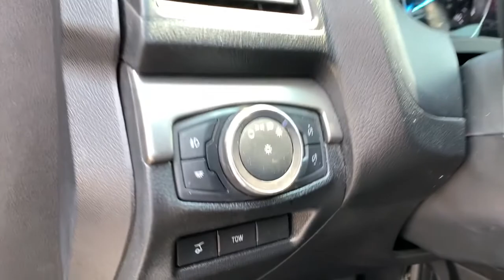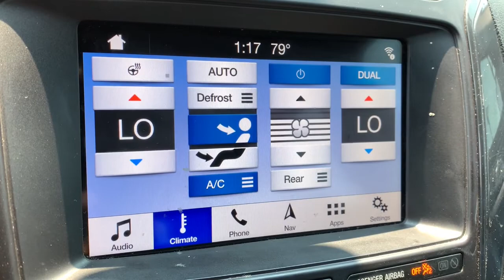2019 Ford Explorer Ypsilanti, Ann Arbor, Canton, Saline, Belleville, Westland, MI 12626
Black Used 2019 Ford Explorer available in Ypsilanti, Michigan at Gene Butman Ford. Servicing the Ann Arbor, Canton, Saline, Belleville, Westland, MI area.

Guaranteed Credit Approval!, Certified by CarFax no Accidents and One Owner!, *Local Trade*, *Great On Gas*, *Fully Detailed*, *Factory Warranty*, Fully Serviced To Current Date and Mileage!, Non Smoker!, We Deliver Anywhere!, Explorer XLT, 4D Sport Utility, 3.5L V6 Ti-VCT, 4WD, 2 Driver Configurable 4.2 Color LCD Displays, ActiveX Seating Material Heated Front Bucket Seats, Adaptive Cruise Control & Fwd Collision Warning, Auto High-Beam Headlights, Auto-Dimming Rear-View Mirror, Black Roof Rack Side Rails, BLIS Blind Spot Information System, Class III Trailer Tow Package, Comfort Package, Driver Connect Package, Dual-Zone Electronic Automatic Temperature Ctrl, Ebony Black Unique Door-Trim Panel Insert, Equipment Group 202A, EXPLORER Badge on Hood, EXPLORER Unique Branded Front Floor Mats, Ford Safe & Smart Package, FordPass Connect, Forward Sensing System, Heated Steering Wheel, Lane-Keeping System, Leather-Trimmed Bucket Seats, LED Fog Lamps, LED Signature Lighting, Lower Bodyside Cladding Insert, Lower Door Trim, Lower Front & Rear Bumper Covers, Magnetic Met-Painted Grille Bars w/Mesh Insert, Power & Heated Glass Sideview Mirrors, Power Liftgate, Radio: AM/FM Stereo w/7 Speakers, Rain-Sensing Wipers (Front Only), Rear Bumper Step Pad, Remote Start System, Sideview Mirror Caps, SYNC 3 Communications & Entertainment System, Universal Garage Door Opener (UGDO), Voice-Activated Touchscreen Navigation System, Wheels: 20 x 8.5 Magnetic Met Painted 10-Spoke, XLT Sport Appearance Package, XLT Technology Feature Bundle. 4WD 3.5L V6 Ti-VCTbrFord Gold Certified Details:brbr  * Limited Warranty: 12 Month/12,000 Mile (whichever comes first) after new car warranty expires or from certified purchase datebr  * 172 Point Inspectionbr  * Transferable Warrantybr  * Vehicle Historybr  * Powertrain Limited Warranty: 84 Month/100,000 Mile (whichever comes first) from original in-service datebr  * Warranty Deductible: $100br  * and 22,000 FordPass Rewards Points to use toward first two maintenance visitsbr  * Roadside AssistancebrbrbrGene Butman Ford has been family owned and operated since 1957. Our family has been apart of Ypsilanti and the surrounding communities since that time. Our commitment to this area comes from an understanding that a business can not exists with out the loyalty and trust of the people. The Butman Family invites you to experience our dealership where our team provides Convenience Through Excellence.
Class III Trailer Tow Package,Comfort Package,Driver Connect Package,Equipment Group 202A,Ford Safe & Smart Package,XLT Sport Appearance Package,XLT Technology Feature Bundle,6 Speakers,AM/FM radio: SiriusXM,AM/FM Stereo,FordPass Connect,Radio: AM/FM Stereo w/7 Speakers,SYNC 3 Communications & Entertainment System,SYNC Communication & Entertainment System,Air Conditioning,Dual-Zone Electronic Automatic Temperature Ctrl,Rear air conditioning,Rear window defroster,Forward Sensing System,Power driver seat,Power steering,Power windows,Remote keyless entry,Steering wheel mounted audio controls,Four wheel independent suspension,Speed-sensing steering,Traction control,4-Wheel Disc Brakes,ABS brakes,Dual front impact airbags,Dual front side impact airbags,Emergency communication system: 911 Assist,Front anti-roll bar,Knee airbag,Low tire pressure warning,Occupant sensing airbag,Overhead airbag,Rear anti-roll bar,Rear Bumper Step Pad,Remote Start System,Lower Front & Rear Bumper Covers,Power Liftgate,BLIS Blind Spot Information System,Brake assist,Electronic Stability Control,Exterior Parking Camera Rear,Rear Parking Sensors,Delay-off headlights,Fully automatic headlights,Panic alarm,Security system,Adaptive Cruise Control & Fwd Collision Warning,Speed control,Auto High-Beam Headlights,Bumpers: body-color,EXPLORER Badge on Hood,Heated door mirrors,LED Fog Lamps,LED Signature Lighting,Lower Bodyside Cladding Insert,Lower Door Trim,Magnetic Met-Painted Grille Bars w/Mesh Insert,Power & Heated Glass Sideview Mirrors,Power door mirrors,Roof rack: rails only,Sideview Mirror Caps,Spoiler,2 Driver Configurable 4.2 Color LCD Displays,ActiveX Seating Material Heated Front Bucket Seats,Auto-Dimming Rear-View Mirror,Compass,Driver door bin,Driver vanity mirror,Ebony Black Unique Door-Trim Panel Insert,EXPLORER Unique Branded Front Floor Mats,Front & Second Row Floor Liners,Front rea